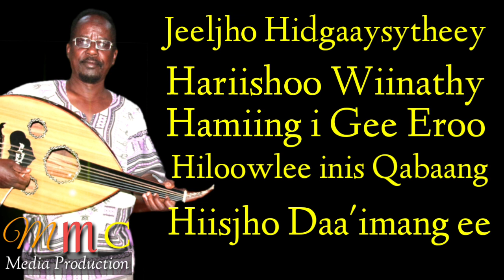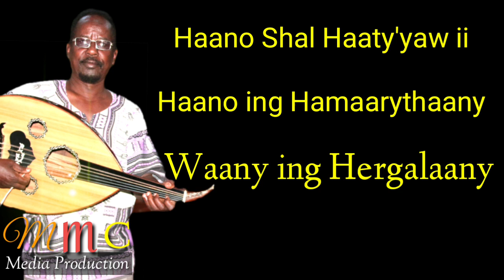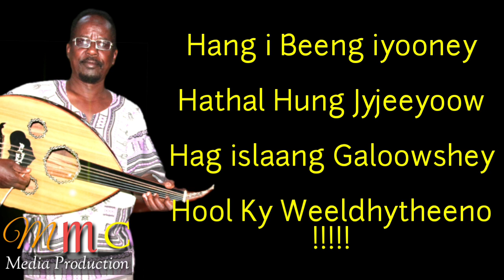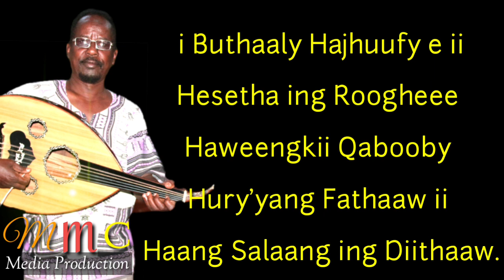TARASH BEST HEES MAAY - SAGAARATHO HOGHY DAAGTY - WITH LYRICS BY MMC - 2020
MMC Media Production